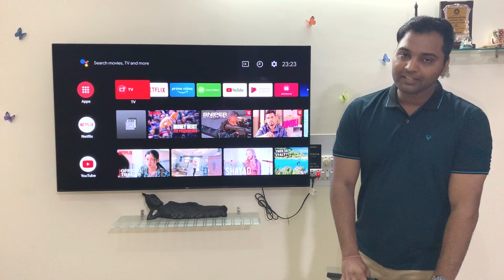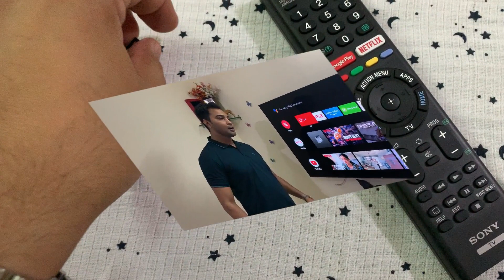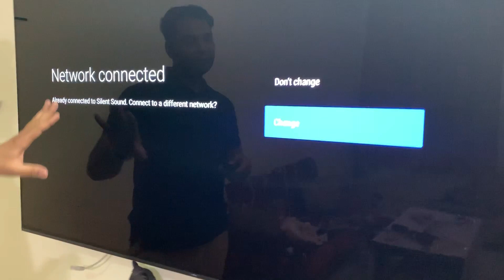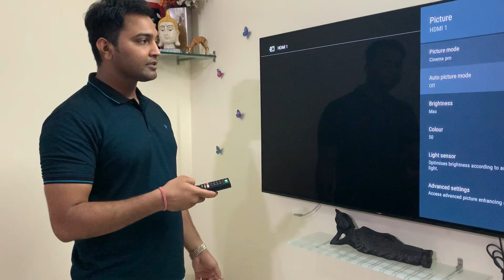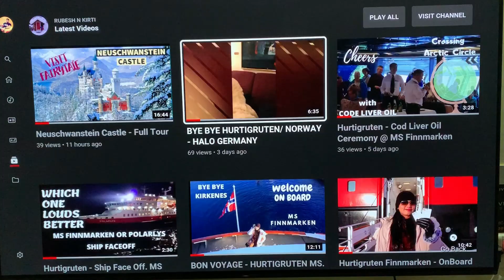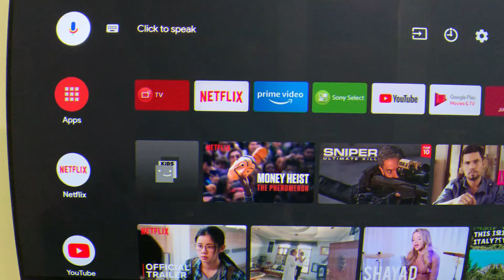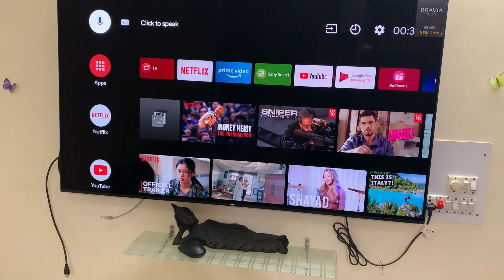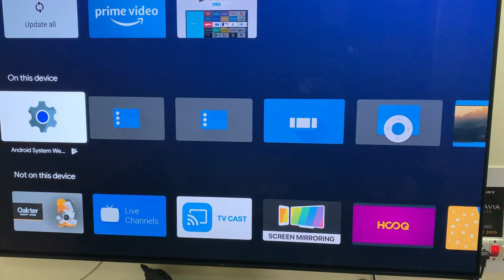OLED - SONY BRAVIA A8G 55'' TV - DETAILED REVIEW in HINDI (हिन्दी)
Enjoy the detailed review of OLED TV, Sony Bravia 55 A8G.
About me - I am a sensible Person. Moreover, I always try to find sense in things and everywhere. On my Channel, I try to introduce sense, involved in the things, to the People who require information about those things.